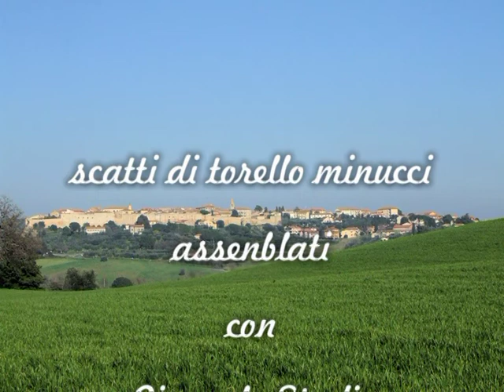Scatti Maglianesi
Descrizione